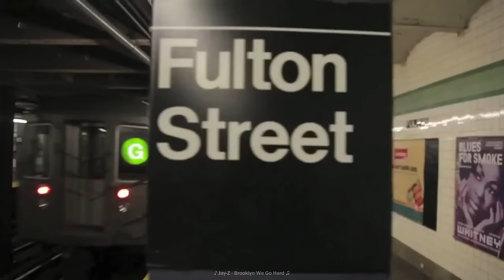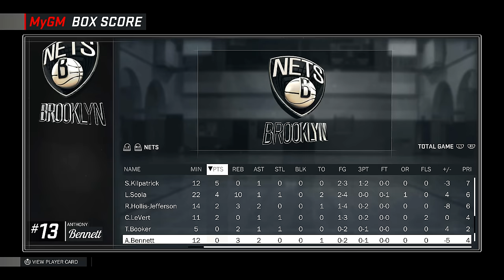NBA 2K17 MyGM Brasil | Carreira Treinador #02: Primeira Contratação!